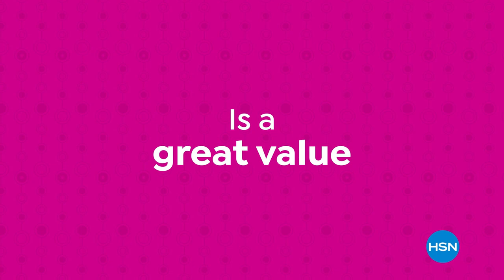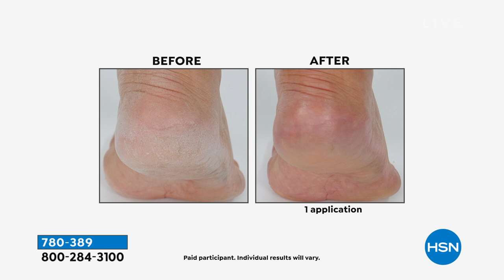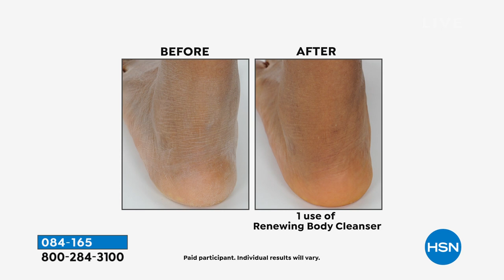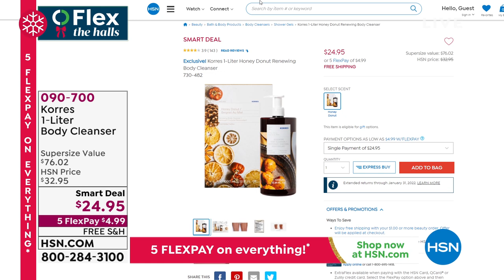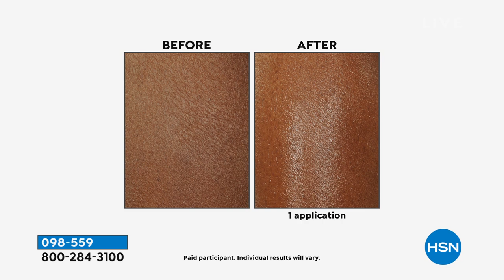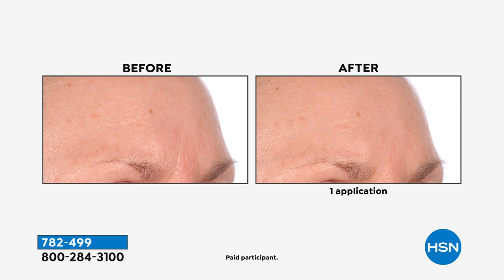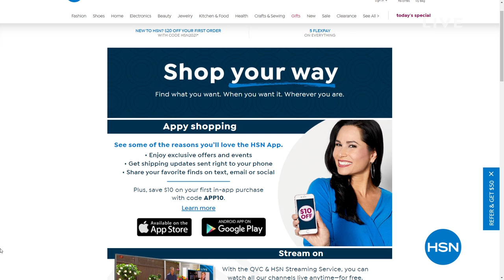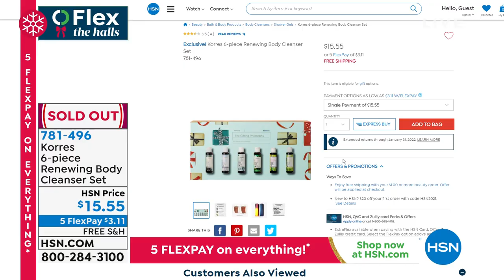HSN | KORRES Beauty Gifts 11.21.2021 - 01 PM